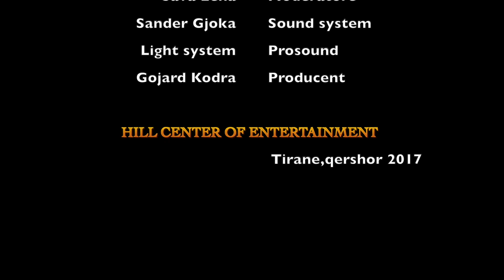Bujar Cici ft Gojard Kodra Koncert live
GOJARD KODRA prezanton "RRUGETIM" 20 Vjet muzike,i ftuar  Bujar Cici (mjeshter i madh)